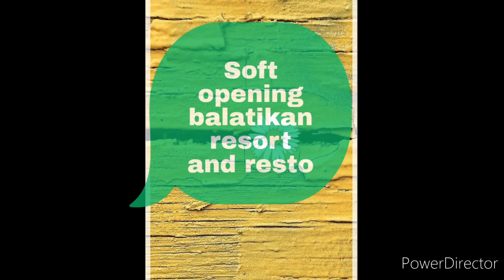DSB Adventure to unwind #4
DSB adventure to unwind